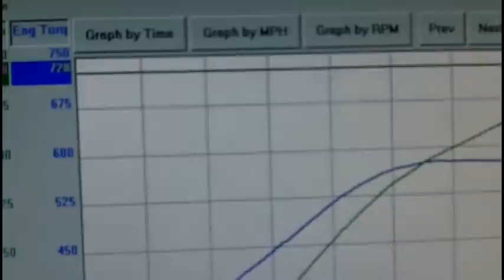GTR @ HP Logic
Jack Cecil tuning the new Boost Logic kit for the R35 GTR @ HP logic